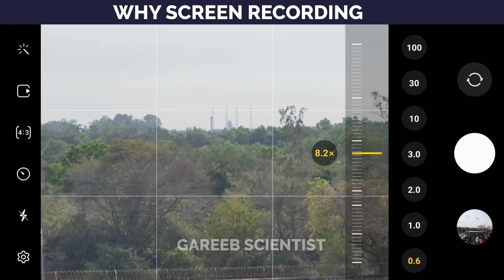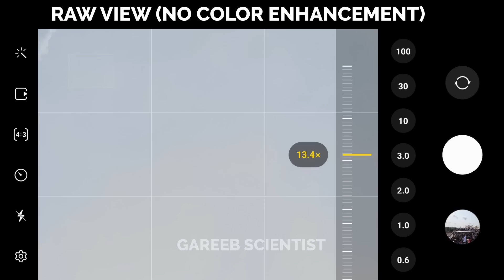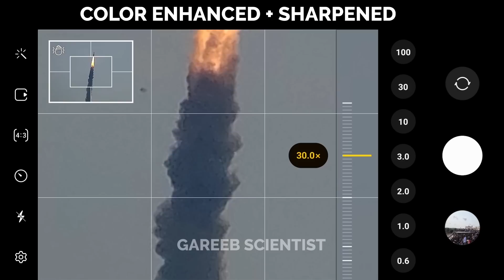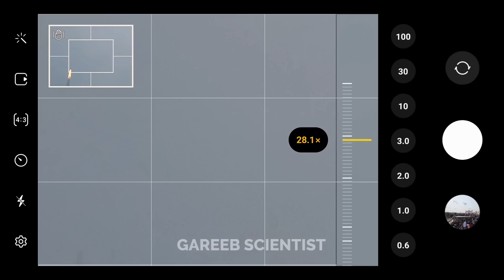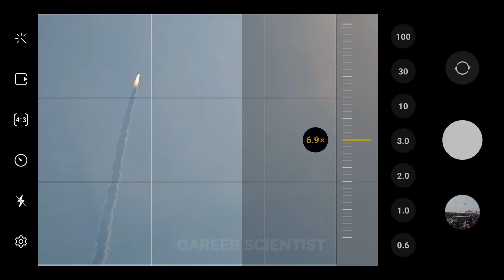I Shot ISRO Launch on S22 Ultra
Experience the thrilling launch of ISRO's LVM3-M3/OneWeb India-2 mission up close, as I capture the GSLV Mk3 (now LVM3) rocket soaring into the sky with the powerful Samsung Galaxy S22 Ultra camera! 🚀📸 Join me in witnessing this historic event that took place on March 26, 2023, at the Satish Dhawan Space Centre SDSC-SHAR, Sriharikota. This should also be similar on the s23 ultra asthey have similar hardware.